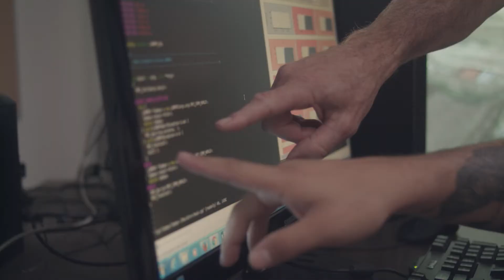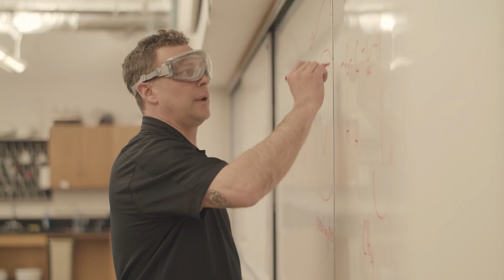Explore Montana Tech's Technology Programs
Take a look at Montana Tech's computer science, data science, mathematical sciences, professional and technical communication, safety, health and industrial hygiene, and software engineering programs. Tech is the solution. Find your solution today.